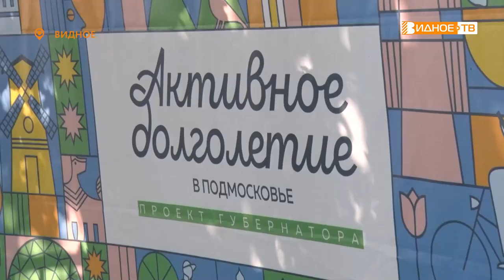ПРАВО ЗНАТЬ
Сторонники партии «Единая Россия» и представители администрации Ленинского округа провели встречу с получателями услуг центра социального обслуживания «Вера» и обсудили вопросы юридического характера. Подробности в репортаже Юлии Погосьян.